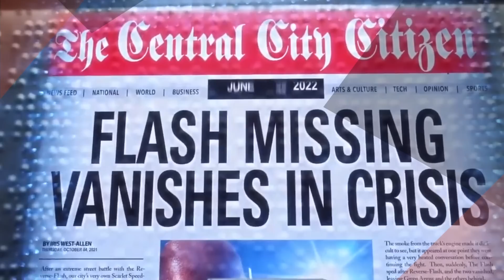The Flash Season 6 Villains Confirmed And New Information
The Flash Season 6 Has A Lot Of Leaked News And Spoilers

With the highly anticipated crossover event “Crisis on Infinite Earths” coming, fans have been keeping a close eye on any and all information that comes out about the shows of the Arrowverse. Recently, interviews and a new trailer have revealed juicy information about The Flash, including the big bad for the first half of the season Dr. Ramsey Rosso, aka Bloodwork.

In this video, we’ll share what we know so far about The Flash’s upcoming sixth season. We’ll fill you in on exactly who the new villain is and the actor playing him. We’ll also explain what the villain’s appearance will mean for season 6. Then we’ll dive into the new trailer for the season. We’ll explore what the trailer says about this latest villain and his perspective on our heroes. We’ll also touch on the way the first half of season 6 will lead into the upcoming crossover. Finally we’ll wrap up with a couple theories about additional villains, like Godspeed, we just might see in season 6. Hit play and we’ll have you up to speed in no time.